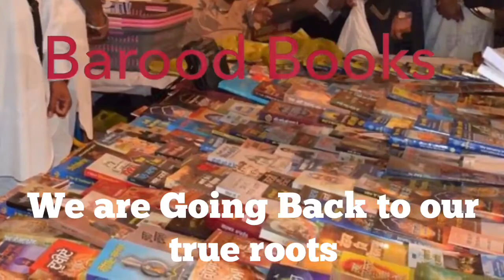While SGPC, Dera Cults & Nirankaris stay in there Luxury Home Jatha Sikhi Lehar doing Great Job